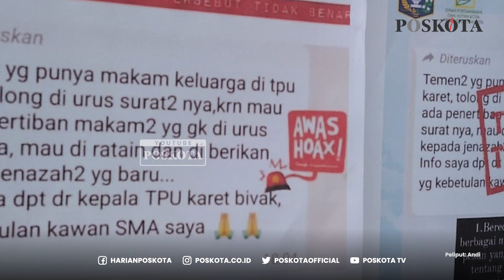Viral Informasi Hoax TPU Karet Bivak yang Akan Bongkar Makam Jenazah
TPU Karet Bivak terkena kasus hoax yang menyatakan akan membongkar jenazah yang administrasi nya tidak diurus, Kepala TPU Karet Bivak menyatakan bahwa hal itu tidak benar.